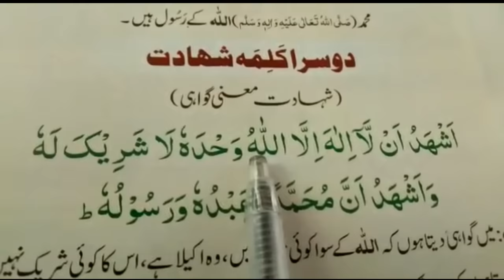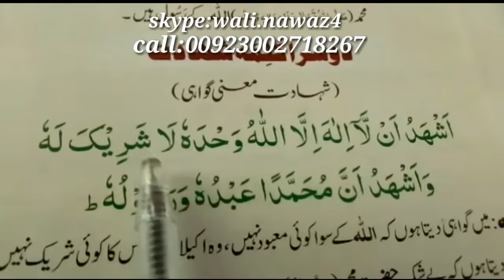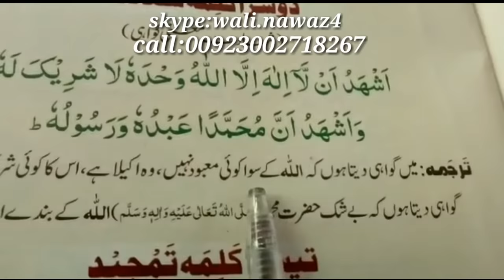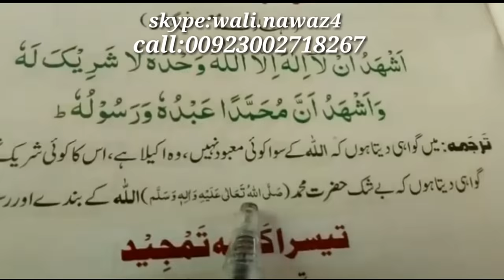Doosra Kalma Full {doosra kalma shahadat full HD text} Doosra kalma with urdu translation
Doosra Kalma Full {doosra kalma shahadat full HD text} Learn Quran